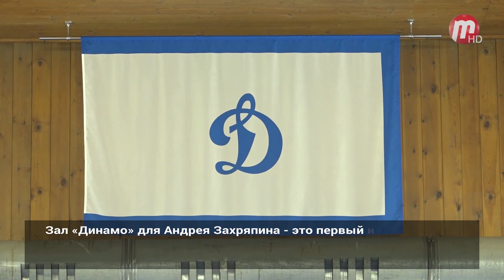«Pro спорт» (выпуск от 03.11.2022)